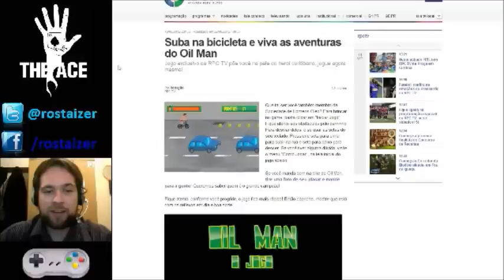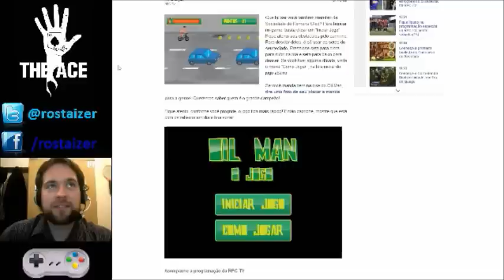Playando Flash - EP # 002 - Oil Man - o Jogo (Game)